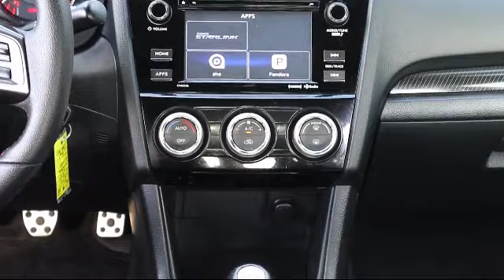2017 Subaru WRX St. Petersburg Tampa Clearwater Bradenton Palm Harbor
2017 Subaru WRX Stock Number: 87140 Vin:JF1VA1B67H9821510.